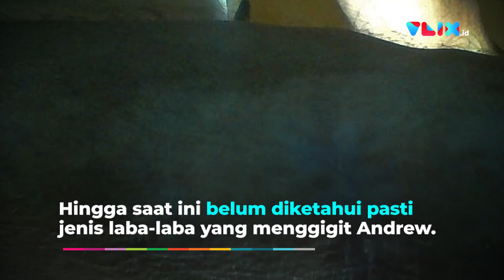Luka Mengerikan Akibat Gigitan Laba-laba Beracun, Sampai Berhalusinasi dan Pingsan!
VIVA - Backpacker asal Inggris, Andrew Hodges (56) mengalamai luka yang sangat parah akibat gigitan laba-laba beracun disalah satu restoran wilayah Kamboja hingga dirawat di rumah sakit.

Akibatnya, kaki Andrew nyaris diamputasi, dan tak jarang Andrew serin berhalusinasi dan jatuh pingsan